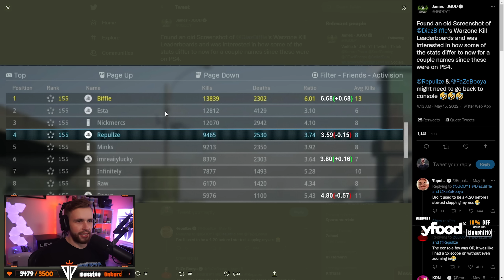SCHON IMMER DER BESTE?! | Diaz Biffle ERSTE 50 BOMB in Warzone (PS4 + 80er FOV) | dieserkingphil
5% bei LevlUp mit Code "kingphil" ᵂᴱᴿᴮᵁᴺᴳ
5% bei Scuf mit Code "kingphil" ᵂᴱᴿᴮᵁᴺᴳ
10% beit YFood mit "KINGPHIL10" ᵂᴱᴿᴮᵁᴺᴳ